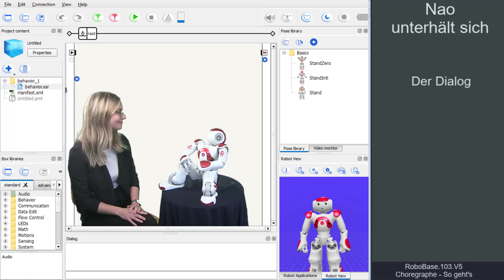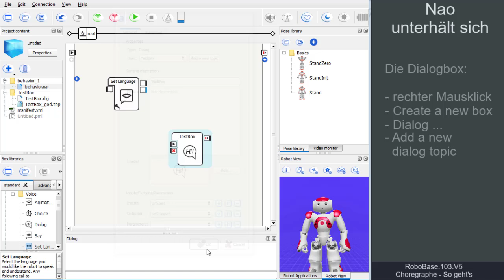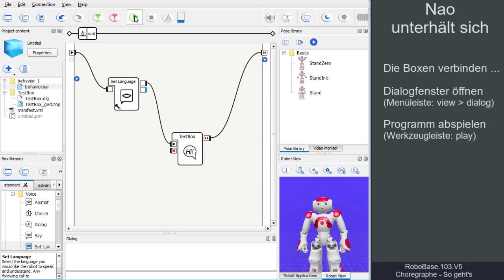RoboBase.103.V5 – Choregraphe, So geht's! Nao unterhält sich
Die Videos mit der Kennung "RoboBase.1#.V5" zeigen wie man mit Choregraphe 2.1.4 und Nao Robotern der Version 5 einfache Probleme löst: Sprache, Dialoge, Bewegung und Emotionen. Die Videos sind Bestandteil des Projekts RoboPraX (https.// und Teil des MOOCs "RoboBase"